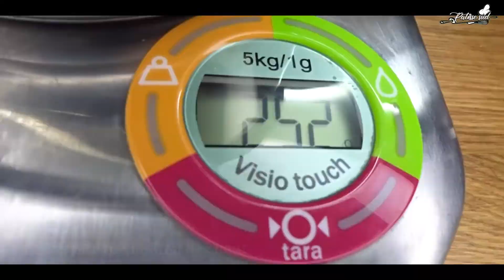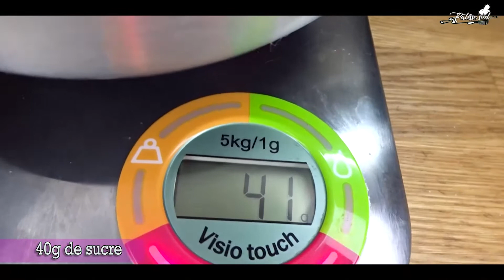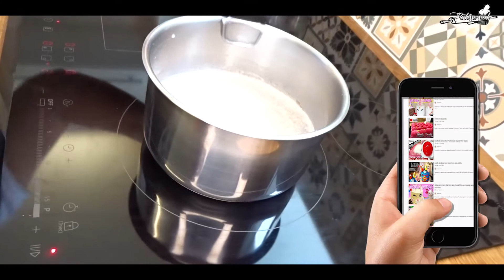crème brûlée facile et rapide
Présentation et réalisation pas à pas

Bonjour,
Voici la Recette de la crème brûlée facile et rapide
Je vous invite à trouver la recette sur ma chaîne YouTube « Patisse Sud ».
A bientôt
 25 cl (250 g ) de crème liquide entière
 1 c a café de vanille en poudre ou arôme vanille liquide